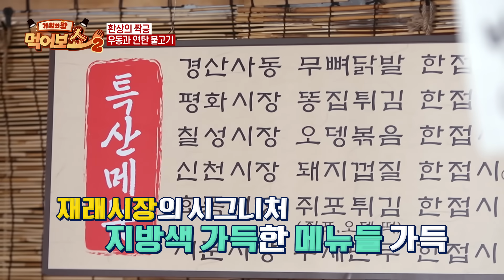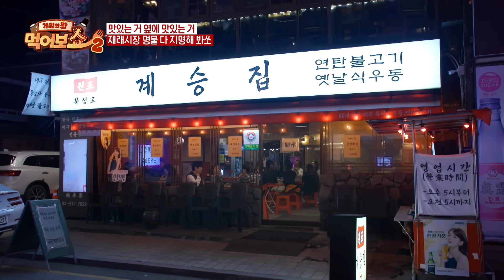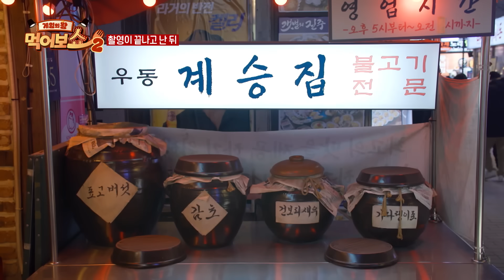[EAT_SHOW2 EP.1-3] 무한도전🖐 13년 만에 재도전!!! 우동 마시는 식신 정준하 클라스 | 게임의왕 먹어보쇼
우동 + 불고기 쌈 = 뭐다? 그냥 기절 각임!!!

대구 북성로 우동과 불고기 먹고 추억 팔이한 썰~
경상도 재래시장에서 먹을 수 있는 온갖 메뉴 다 나와!

먹어줄게 잘 살아 ♬♬
13년 전 무한도전에서 레전드 우동 마시기로 ‘먹신’ 된 준하형!!
이번엔 몇 개를 먹을까?
재도전에 과감하게 도전!!…잠깐… 괜히 하는 거 아니겠지…??

📍 먹어보쇼 멤버들의 인생 맛집

‹계승집›
시그니처 메뉴: 대구식 연탄불고기, 옛날 우동
주소: 서울 강남구 학동로2길 55 1층